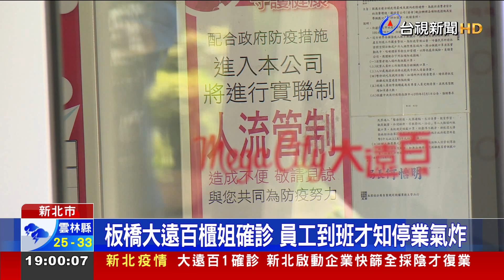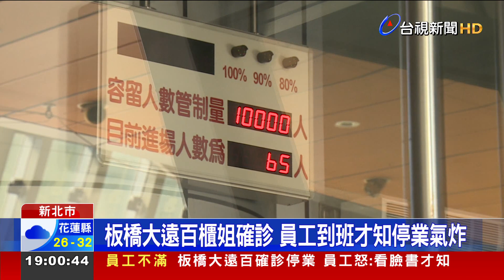板橋大遠百櫃姐確診員工到班才知停業氣炸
28號爆出確診者的板橋大遠百，停業一天。原本今天（29）打算復業，但有員工質疑還有大批員工，沒有取得PCR核酸陰性證明就急著開業，根本枉顧人命。一早有員工已經到櫃上，才知道官網又宣布停業，讓她們白跑一趟，痛批高層抱著開店的希望，員工只能緊盯臉書消息才知道要不要上班，對此業者回應，一早接獲經發局通知才知道無法開業，臨時停業也是不得已的決定。